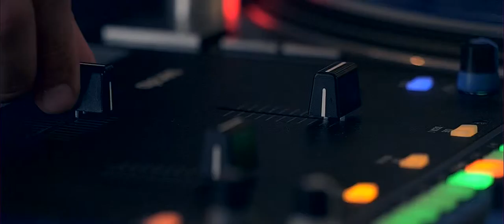BOB TRICK ANNI 30